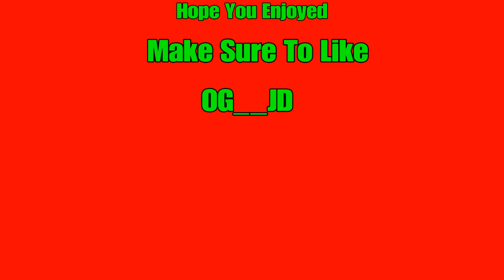Rainbow Six Siege American vs European